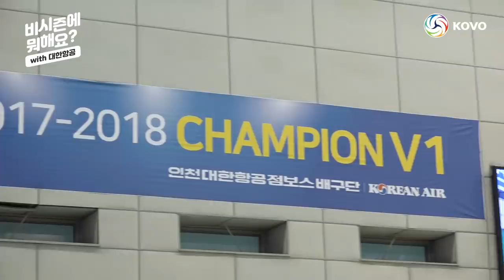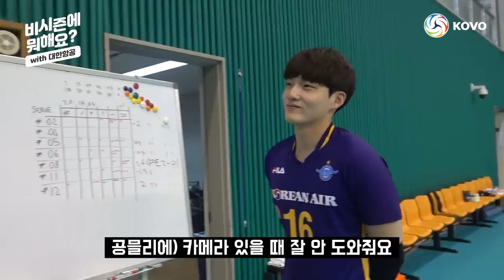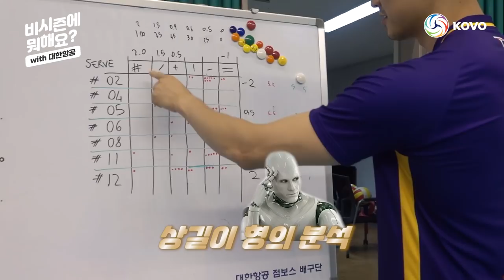[비시즌에뭐해요] 비시즌이라 쓰고 육아라고 읽는다? / 🏐대한항공 비시즌 대탐방🏐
배구에 육아까지 바쁘다 바뻐!!!
대한항공 선수들의 근황 + 댄공 주니어들의 근황까지ㅋㅋㅋ